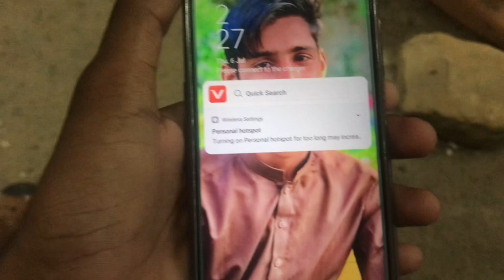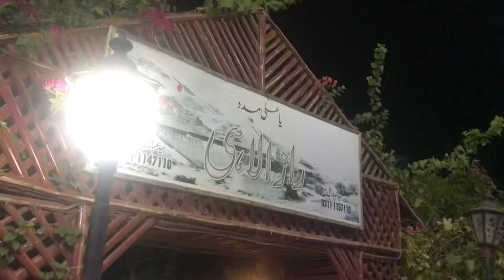Karachi doston ke sath jahaz ki speed Mein Gaye Rasta bhul gaye Balochistan vlogs 🥰💯🇵🇰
Karachi doston ke sath jahaz ki speed Mein Gaye Rasta bhul gaye  Balochistan vlogs 🥰💯🇵🇰 to ham Karachi mein water pump madrase Chale Gaye madrase ke bad humne doston ke sath nashta vagaira Kiya tab tak aap video ko like karo aur share karo subscribe kar do pasand Aaya hoga next log aane wala Hai cal tak inshallah my first vlogs